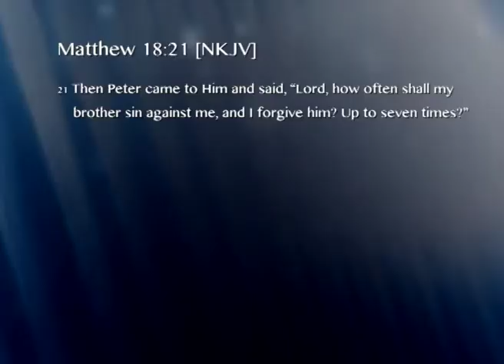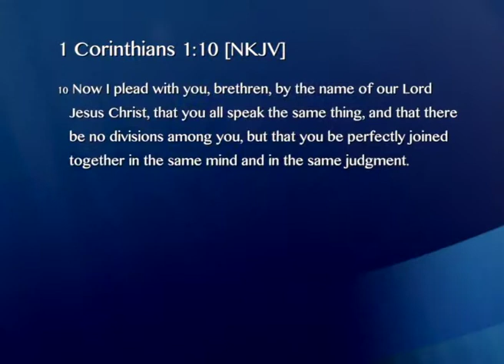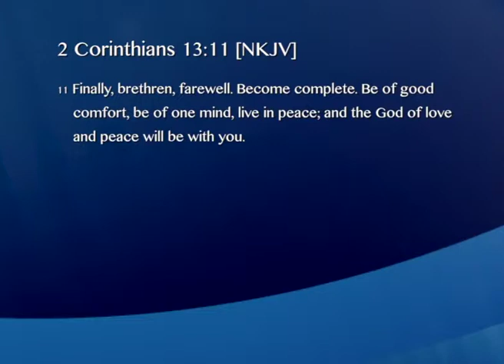The Power of Unity Part 3 Ps Bernard Mulder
What does it mean to be in agreement?

Agreement means we are in unity and hold the same opinion. It’s a bond of peace between us and God.

As a Christian, never come into agreement with what the devil has planned, but only confess God’s opinion over you. Christianity is about family – being interdependent – the body of Christ, working together being built up in love.